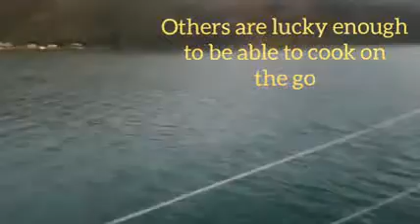Heading to mooring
Cooking on the go.